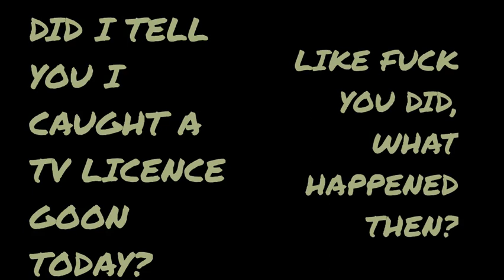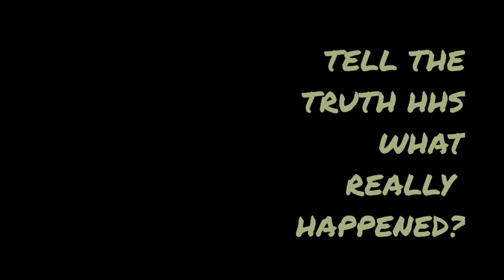tv licence goon cruising for ass featuring HHS